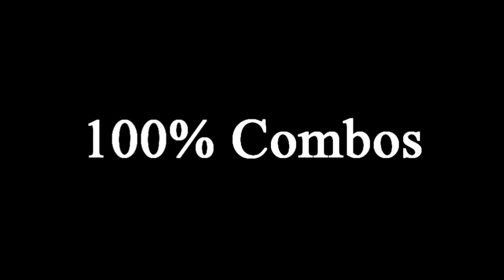Panic Inc PK Vid 5 - 100% COMBOS - VLS/STATIUS HAMMER/MORRIGAN JAV. - 99 RANGE/MAGE PURE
Inc irc for my PK Team
clan-pot for my clan